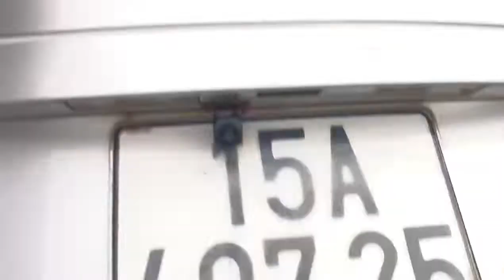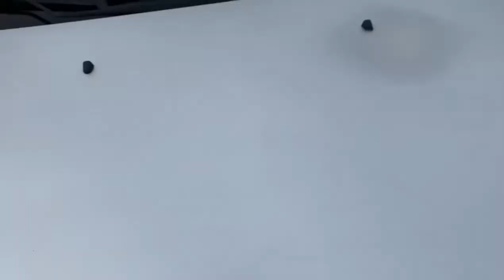Lê Hương Vừa Về Lacetti CDX Cũ Giá Rẻ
Lê Hương Vừa Về Lacetti CDX Cũ Giá Rẻ lh đến Zalo Lê Hương Ô Tô Hải Dương 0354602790.